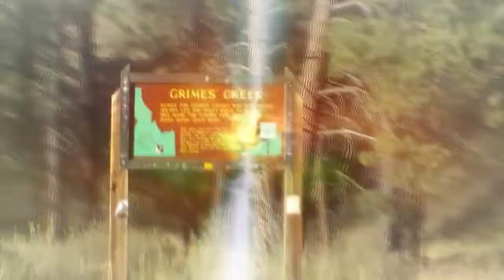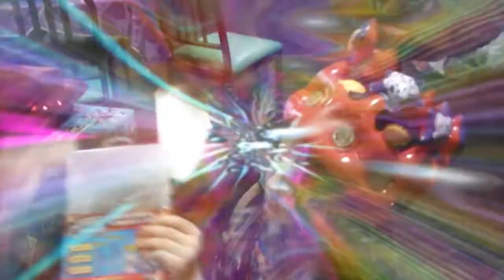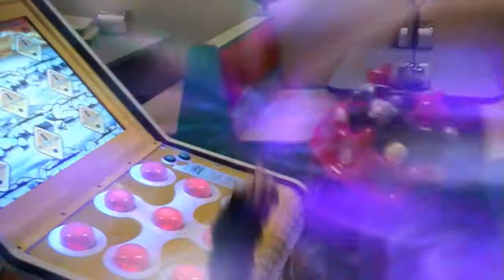April 9, 2011 Music & Background